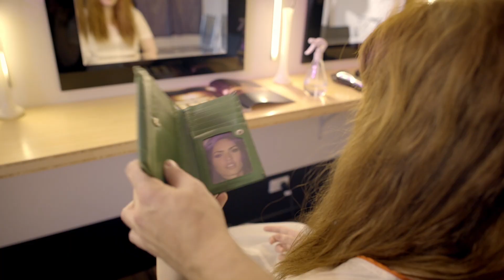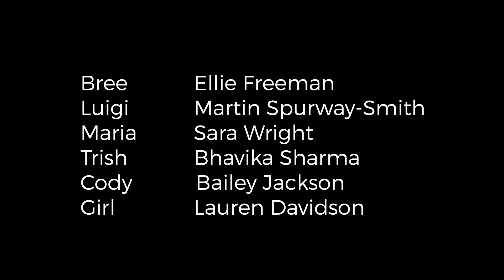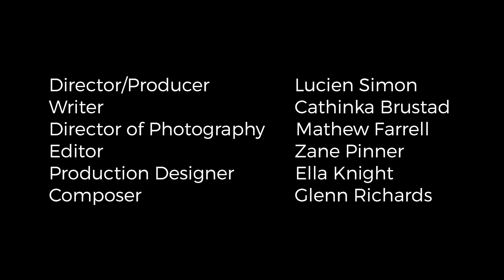Killfie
Was made for the Tasploitation 24 hour festival 2017